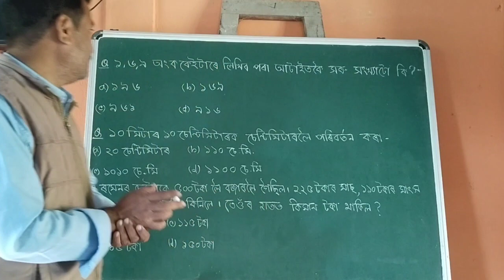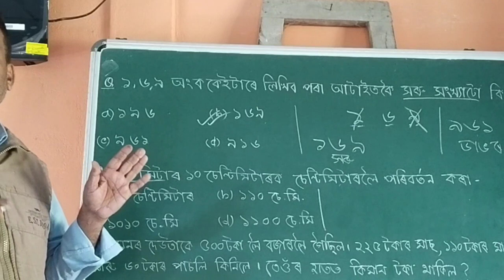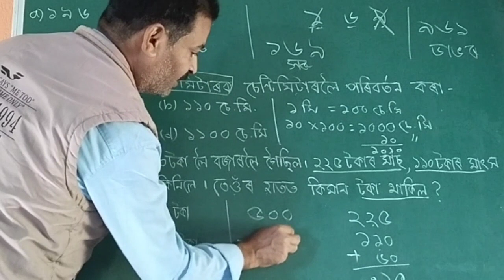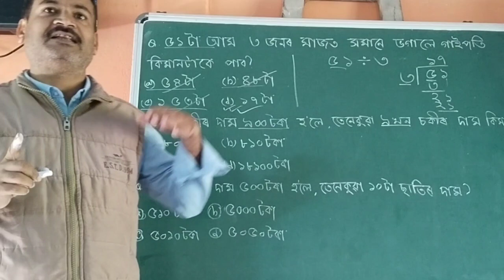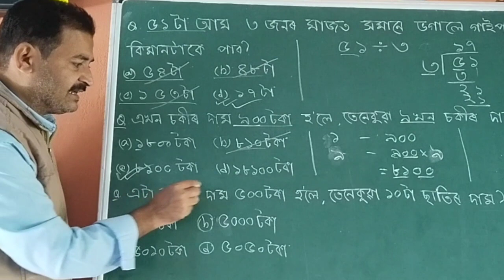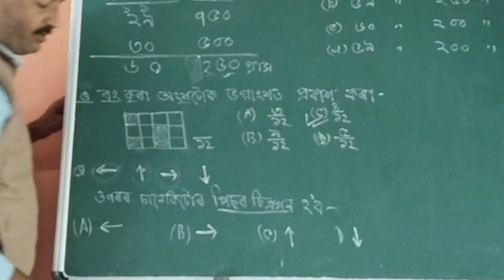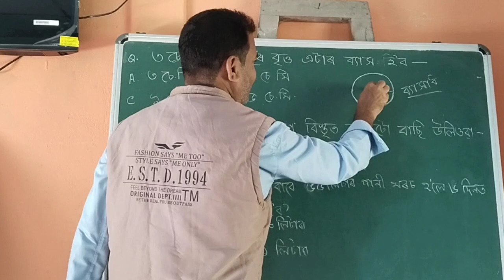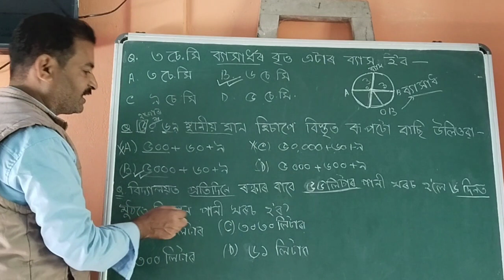Question Answers//Gunotsav 2023//Class IV//Mathematics//প্ৰশ্নোত্তৰ//গুণোৎসৱ২০২৩//৪ৰ্থ শ্ৰেণীৰ গণিত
Question Answers
Gunotsav 2023
Gunotsav 2024
Class V
Mathematics
প্ৰশ্নোত্তৰ
গুণোৎসৱ২০২৩
৫ম শ্ৰেণীৰ গণিত
চতুৰ্থ শ্ৰেণীৰ গণিত